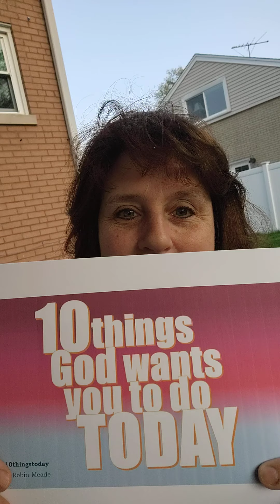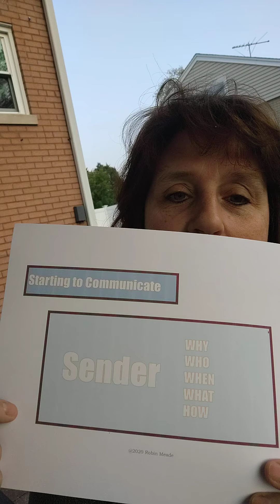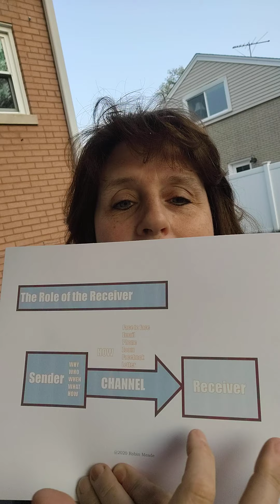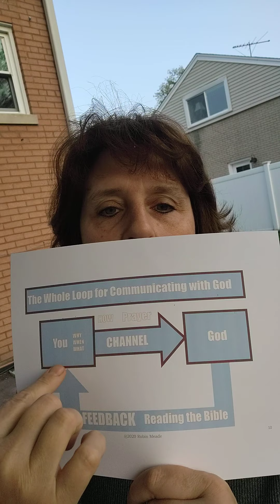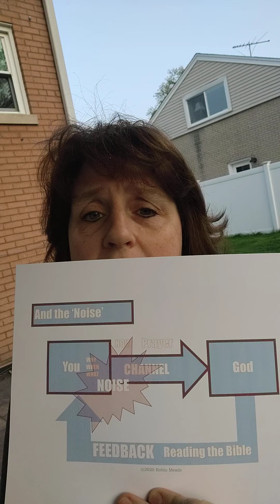No 1 Communicate with God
Video 1 in the 10 Things God Wants You to do Today series